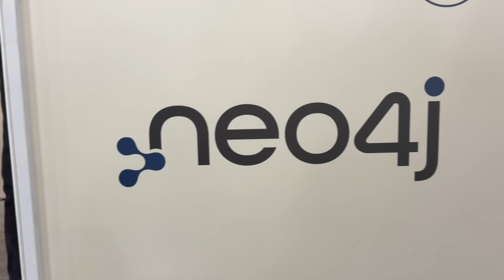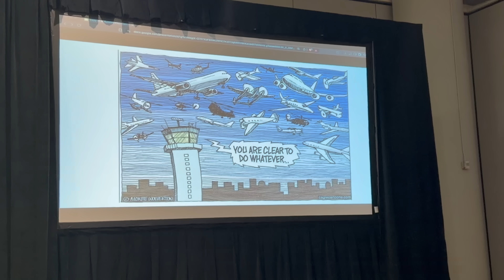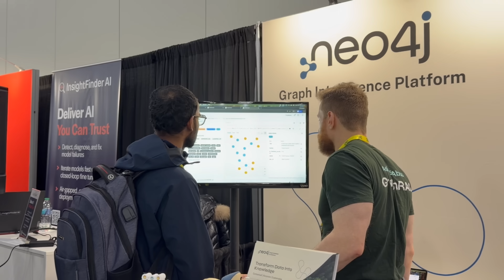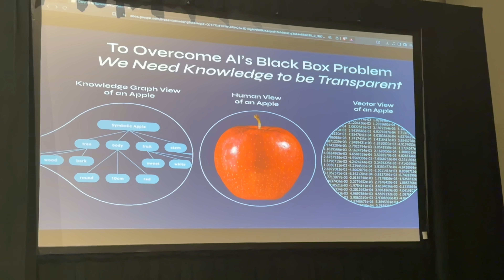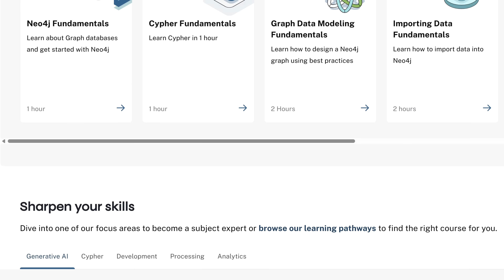Context Engineering for AI Agents - Neo4j at the AI Summit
@Nyah Macklin absolutely lit up the AI Summit stage - so I was thrilled to have an opportunity to speak to her at the @Neo4j booth. Her talk on context engineering (and why dozens of agents without shared context = air-traffic-control-level chaos) was one of the clearest explanations I’ve seen.
We covered prompt engineering vs. context engineering, knowledge-graph-augmented context, and why translating rows + tables into a graph isn’t nearly as scary as people think. Nyah also shared where to get hands-on training so your agents stop hallucinating and start behaving like adults.
Her energy is AMAZING - make sure you watch this one!